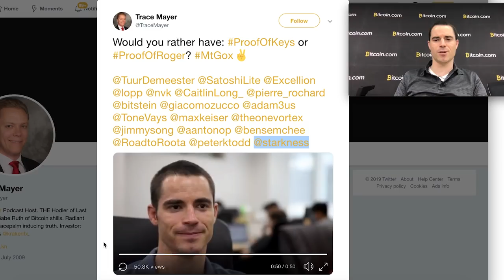Roger Ver on Trace Mayer Spreading Misinformation About Him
Trace Mayer shared an old video with a twist on the facts. Roger debunks the myth behind the MtGox video.

► What is bitcoin?

► Who are we?